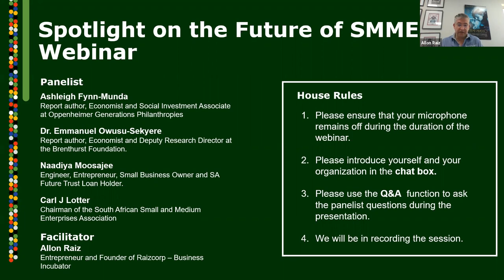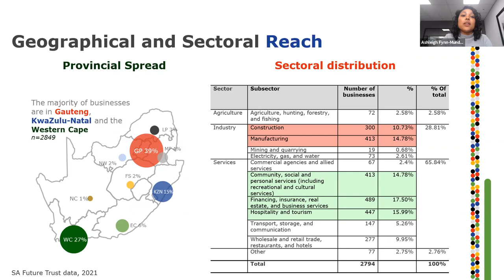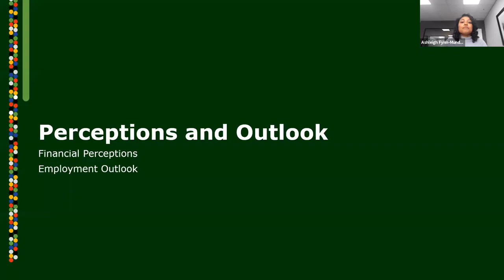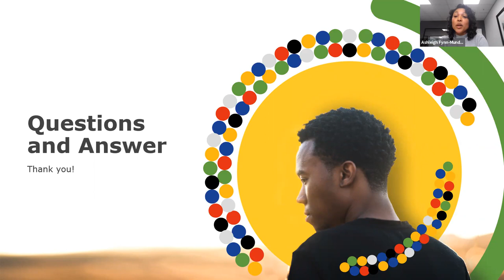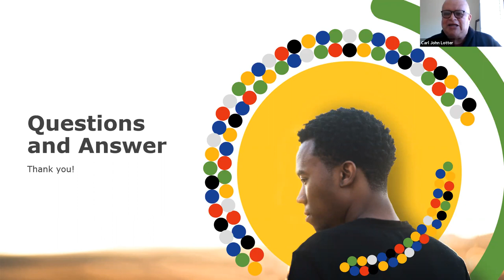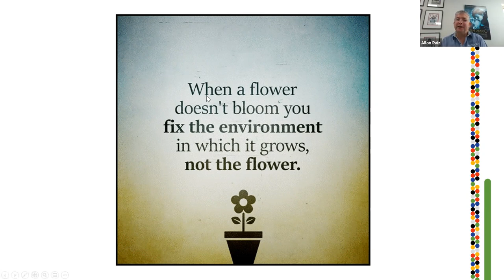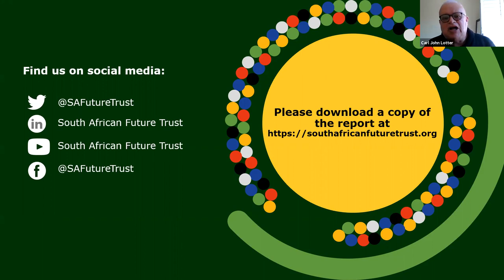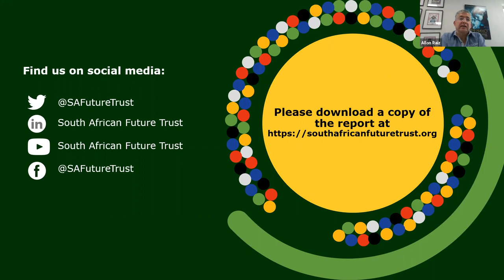Spotlight on the Future of SMMEs SA Future Trust Webinar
South African small businesses have proven to be resilient throughout the Covid-19 crisis and many remain optimistic about their financial futures.